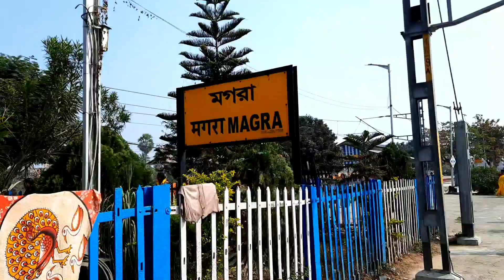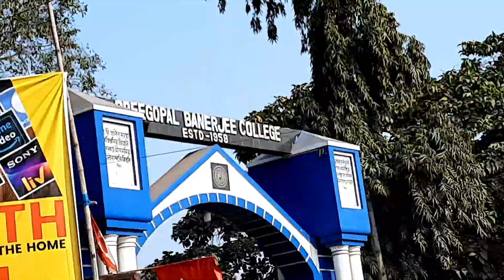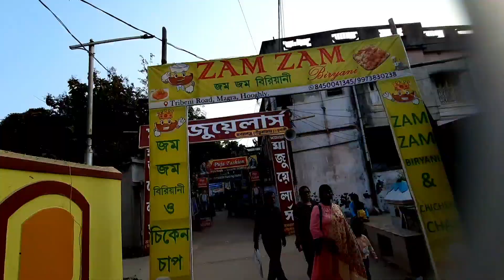মোগরাই সরস্বতীপূজা কেমন হয়?//মোগরার বিখ্যেত সরস্বতীপূজা